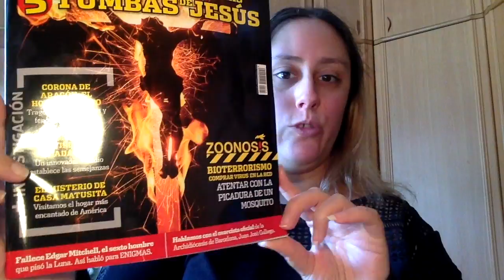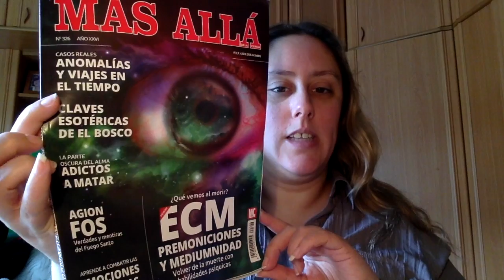Revistas Misterio Abril